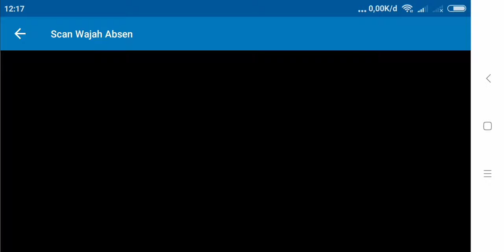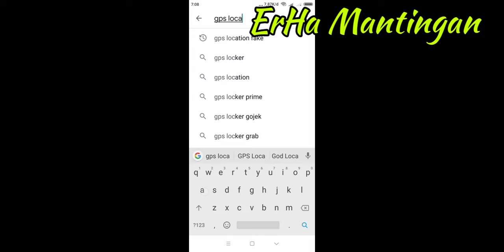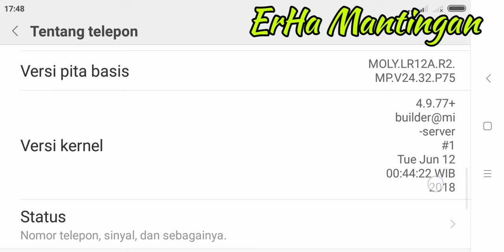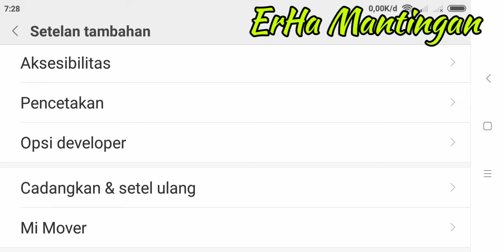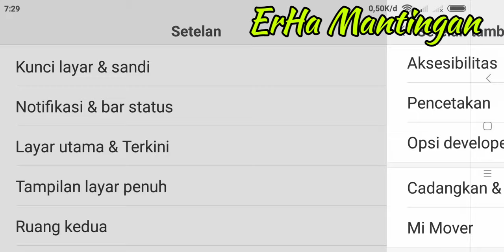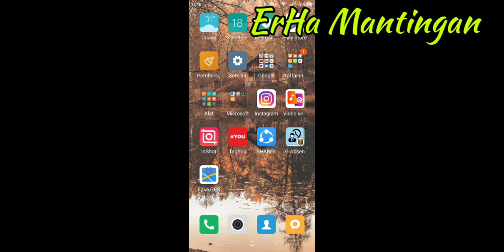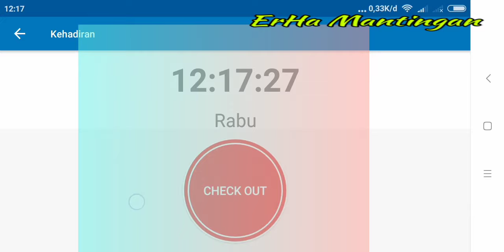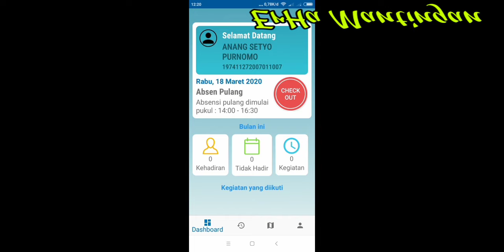Cara G-Absen Menggunakan HP Android bagi ASN Tanpa Harus Berada Di Kantor | Trik Rahasia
Cara g-absen memakai HP Android E-Presensi Absen Android ASN/PNS Tanpa harus berai di Kantor bisa dilakukan dimana saja asal ada sinyal internet